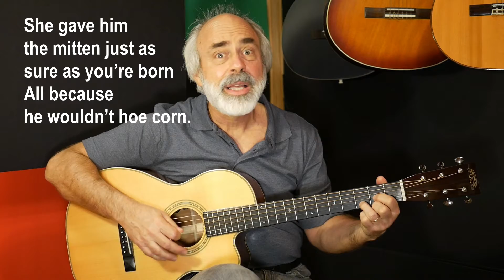Sing-along SONG: Young Man Who Wouldn't Hoe Corn - Dale Reichel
LESSON: Work can be fun! ...and ... Ladies, don't court a lazy man! ENJOY!
God bless you! - Dale